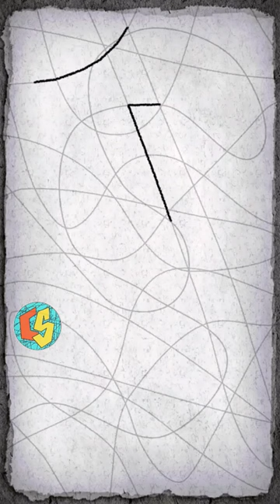Warning!!! - Do not destroy the forest🌲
In this video, we find an ax and a bird among the scribbles, and then the forest trees (where the birds live) that are cut with an ax are shown.

# forest
# warning